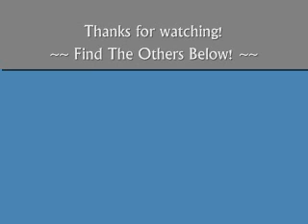Walk-To Fallout 3 Bobblehead Guide - Energy Weapons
WARNING: You MUST get this bobblehead when you're inside Raven Rock when you eventually get there through the main story line.  If you skip it or forget, there's no way to get back inside. You'll have to begin a whole new game (or reload an old save) in order to unlock the 20-Bobblehead achievement.